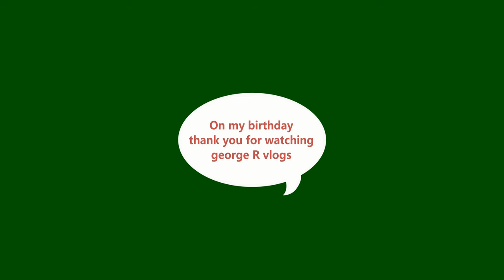PACIFIC WAVES IN LA PAZ SAN NARCISO ZAMBALES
Want to relax this summer with your friends and families or celebrate any important occasion? Do you want to go to the beach?  Visit Pacific Waves in La Paz, San Narciso,  Zambales.  Beachfront, and affordable price (rent).